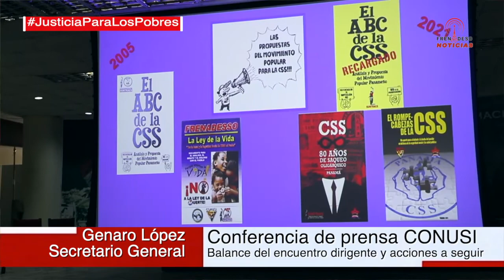Conferencia con la prensa CONUSI 2092021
Dirigentes convocantes del exitoso Encuentro Nacional de dirigentes sindicales y del Movimiento Popular, realizado el pasado 17, en conferencia de prensa, hoy 20 de septiembre, informaron los acuerdos y acciones acordadas en este importante Encuentro del Pueblo Unido.

Las dirigencias de las organizaciones convocan a la GRAN MARCHA DEL PUEBLO UNIDO, este MIÉRCOLES 22 DE SEPTIEMBRE, que sale del PARQUE PORRAS a las 4:00 P.M., hacia la Asamblea de diputados; entre otras acciones destacan DISTRIBUCIÓN DE VOLANTES y PIQUETEO en el MITRADEL el martes 28 de sep., a las 2:00 PM. Jueves 7 de octubre, PIQUETEO A NIVEL NACIONAL fuera de los centros de trabajo y una nueva MARCHA el MIÉRCOLES 20 DE OCTUBRE.